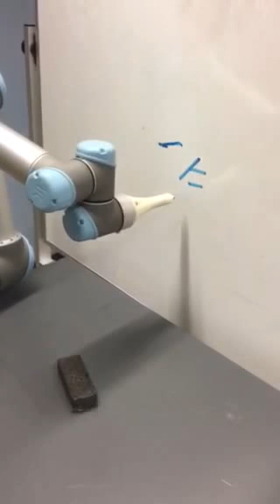UR5 drawing figures by inverse kinematics